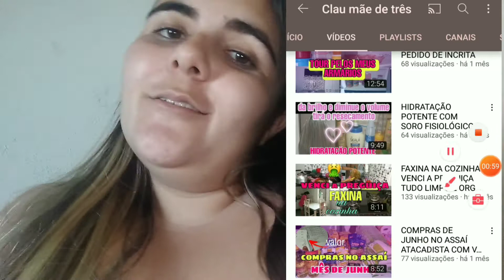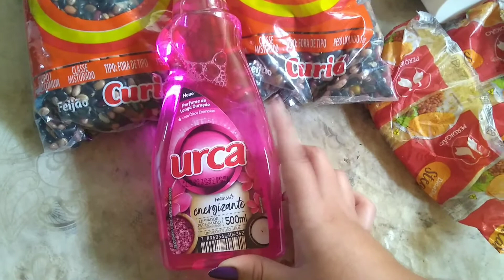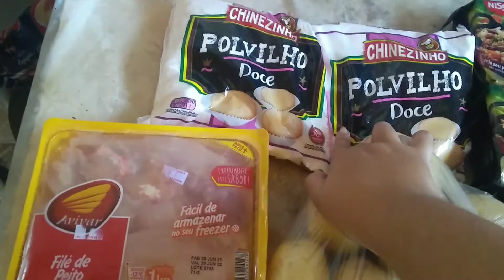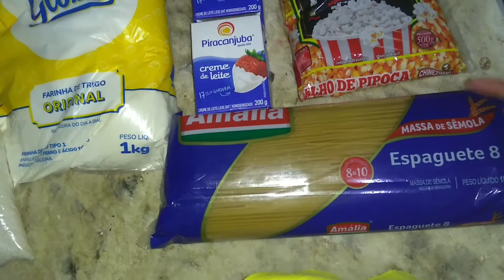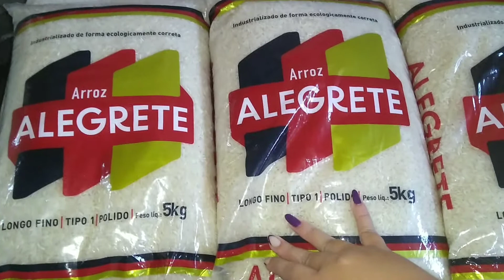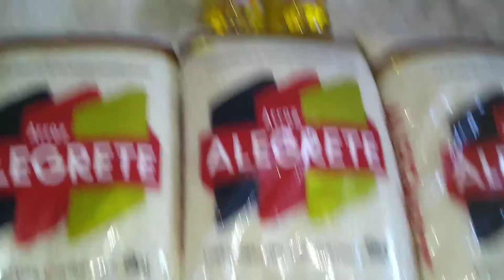Compras do mês de Agosto 🛒🛍️💵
Link dos 2 canais da minha amiga Claudinha